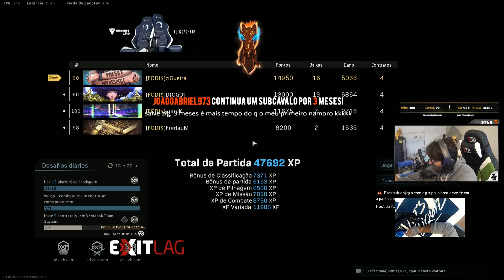ESSE FUZILZINHO TA UMA DELICIA